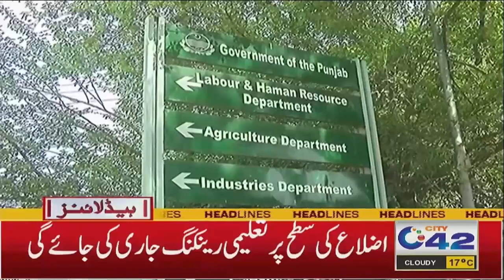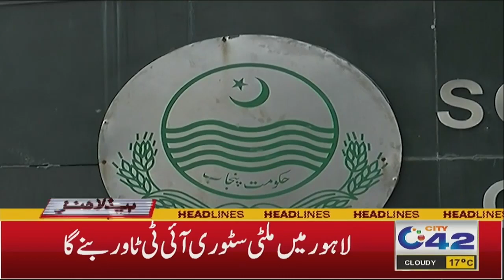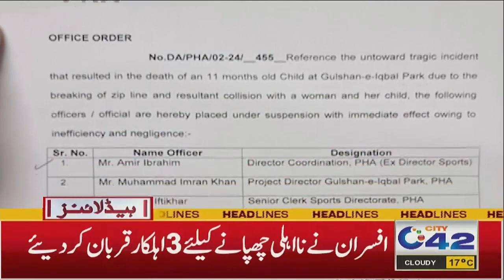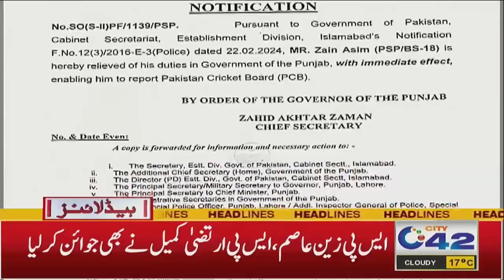7AM News Headlines | 1 March 2024 | City 42